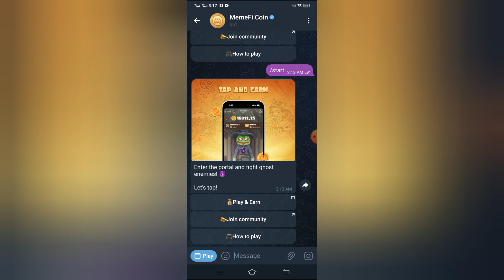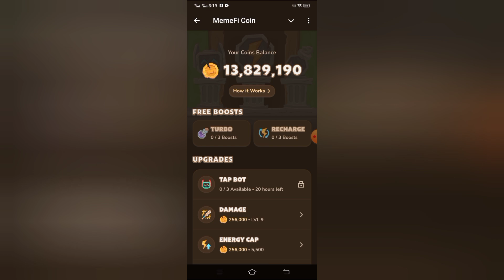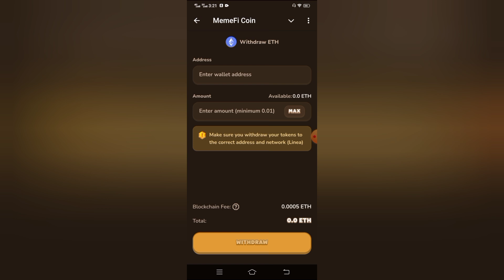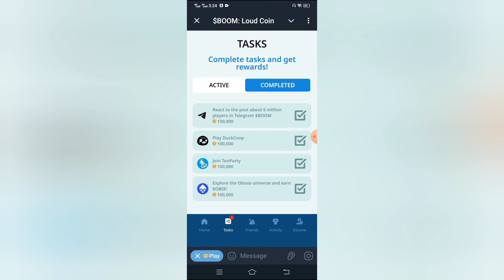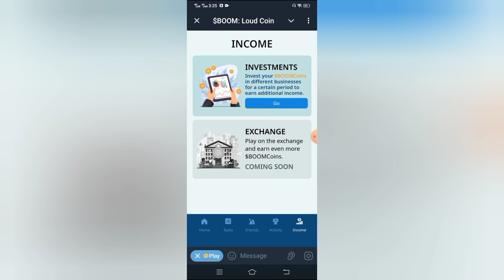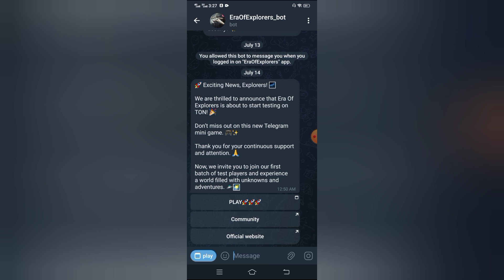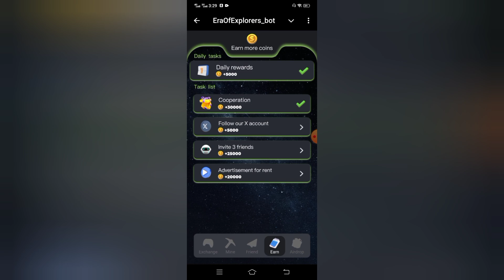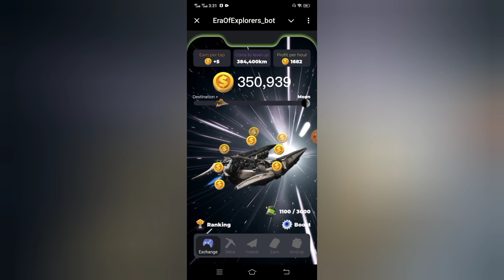3 Life Change Crypto Airdrop | Memefi Coin | Loud Coin | Era Of Explorers Coin | Free Crypto Mining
3 Life Change Crypto Airdrop | Memefi Coin | Loud Coin | Era Of Explor Coin | Free Crypto Mining